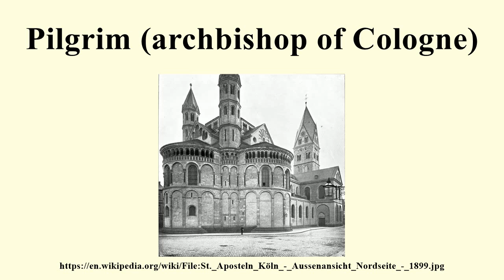Pilgrim (archbishop of Cologne)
Image-Copyright-Info
Image is in public domain
Author-Info:   Unknown
Image-Copyright-Info